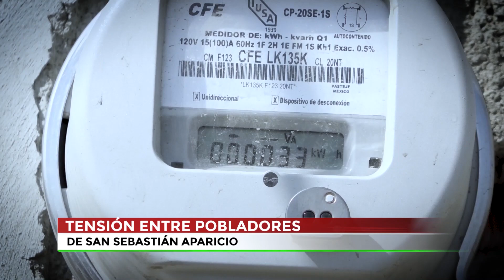🔴 Integrantes de Antorcha Campesina, impiden que familias tengan luz independiente en Aparicio.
🔴 “No queremos ya, que nos estén manipulando”. Aparentemente, integrantes de Antorcha Campesina, le cortaron la luz a 20 familias y no permitieron que personal de la CFE, les instalara un servicio independiente, todo, por no ser parte de ellos.